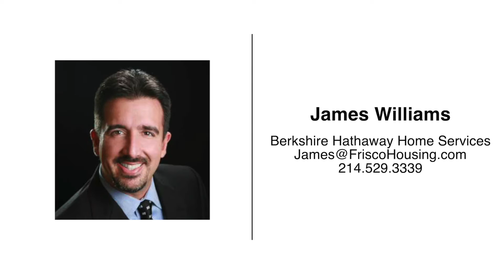5301 N Briar Ridge Cir McKinney TX 75070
IMMACULATE and UPDATED 1-Story STONEBRIDGE RANCH gem only 7 minutes from Central Expressway. This is one you must see for yourself! Beautiful QUARTZ counters, subway tile back splash, white cabinets and new stainless appliances n the GORGEOUS kitchen. Magnificent and open living and dining area with tall ceilings, crown molding, and a breathtaking fireplace that all overlook the beautiful pool and large yard. Recently repainted with contemporary colors and laminate wood flooring and fresh carpet throughout. Soak up the Texas summers with the large pool and spa, covered patio and extended decking. Enjoy all of the Stonebridge Ranch amenities: pools, parks & playgrounds, hike & bike trails & so much more!

Listed by James Williams